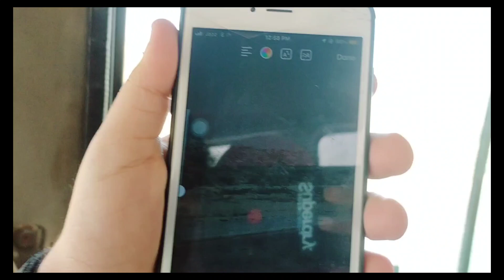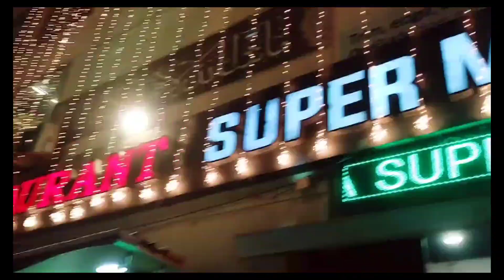Vacations in Hyderabad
1. Our Official link of YouTube Channel of "All in One Event Planner"

2. Official link of daily "Sunehre Alfaz" by RAZA COMPOSING

And share to others🙈🙈